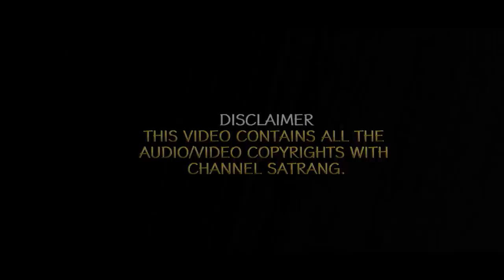Satrang Celebrity | Victor John | Sattie | Exclusive Interview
Jindari releasing 2 Nov, 2018